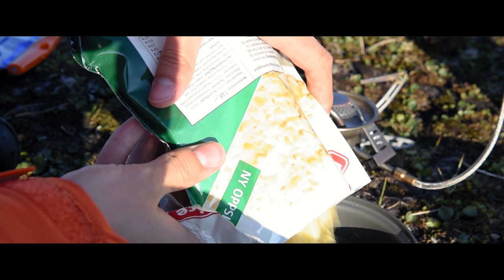NIGHT PHOTOGRAPHY in the Norwegian Mountains || A Wildlife Photography Adventure #2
DOVREFJELL is a place where you can find real inhabitants of THE WILD NORTH like the mighty MUSKOX or the cunning ARCTIC FOX. During my trip around Dovrefjell I am doing wildlife and landscape photography to capture the beauty of these magical Norwegian Mountains. In this episode we enjoy the first evening in the shadow of Snøhetta and do Landscape photography with what we got and get.

I would be happy if you join me for more photos and mini vlogs on my Instagram Outdoor channel

Ad for my own channels and pages/Anzeige für meine eigenen Kanäle und Website

Hei! My name is Gunnar and I am a young photographer from Germany, but located in the south of Norway, Kristiansand. This channel is about photography, the outdoors, and wildlife, but I am also a portrait and wedding photographer in the making (wish me luck!). I hope you enjoy my small videos, or maybe even the longer ones. Glad that you have some time to spend it on my channel!

wildlife photography
wildlife photographer
norwegian wildlife
photographing wildlife
how to find wildlife to photograph
wildlife photography in norway
nikon wildlife photography
nikon d750
nature documentary
documentary
norway documentary
join a wildlife photographer
arte norwegen
norwegen dokumentation
arctic fox,the big freeze